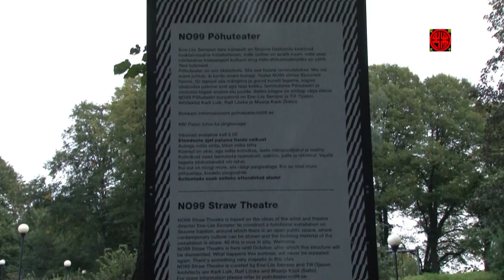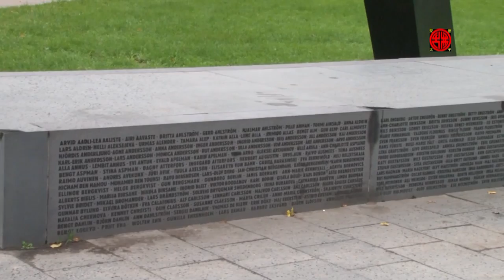Tallinn - Capital of Estonia エストニアの首都タリン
A true high definition video (HDV 1920x1080p) with stereo sound. Please view in full screen mode.
This video shows the very center of Tallinn, the Capital of Estonia. Estonia is one of the three Baltic States. Tallinn is one of the medieval Hansa-towns.
The video contains old churches, cathedrals, squares and streets in "The Old Town", Lauluväljak (The Tallinn Song Festival Grounds), parks and the modern part of the city. Tallinn's Old Town is registered in the list of UNESCO World Heritage Sites. Videofilmed on 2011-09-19 and 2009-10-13.